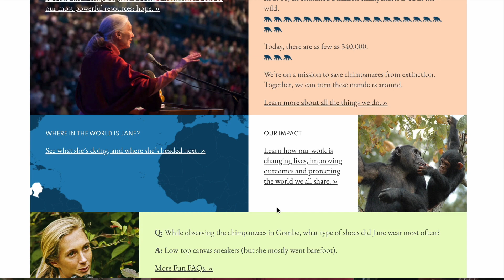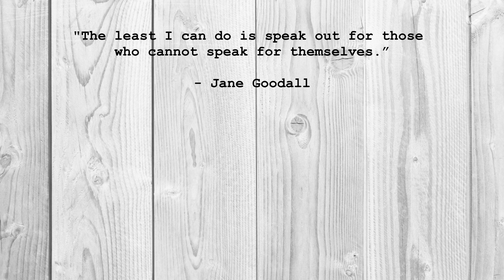I Read Jane Goodall For The First Time...And Loved It | Anthropology Graduate Reacts to Jane Goodall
In this weeks video, I will summarizing and analyzing My Life With Chimpanzees by Jane Goodall. As a recent graduate with a degree in anthropology, it surprises many people that until recently, I had never read Jane Goodall's work. Her work in primatology continues to hold some of the most famous discoveries of our time. This video is for all animal and biological anthropology lovers!!

Who am I? My name is Alivia Brown and I am a recent UCLA Anthropology graduate on a mission to find a career that I love. My major does not have a straight forward "path" as many would say and I am not only determined to prove that I can be successful in my major but also demonstrate my ability to find a career that brings me joy. This is my journey to expanding my global and anthropological knowledge. This is my journey to finding the best career I can. This is my journey to finding happiness. This is my journey to success.